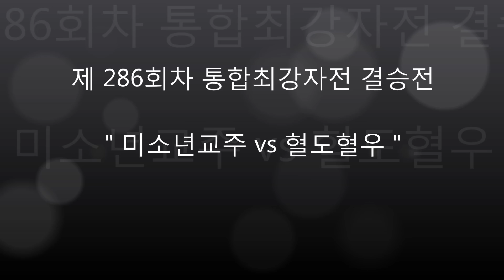[Atlantica Korea] 2014-08-03 통합최강자전 결승전 미소년교주(벨리사) vs 혈도혈우(벨리사)